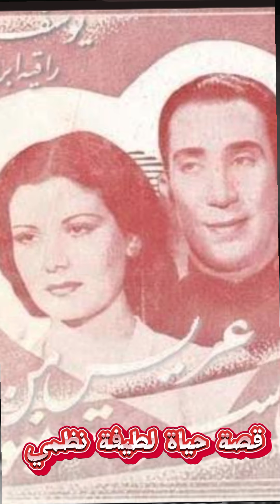الاسم الحقيقي وتاريخ ميلاد الفنانة لطيفة نظمي/ قصة حياة لطيفة نظمي